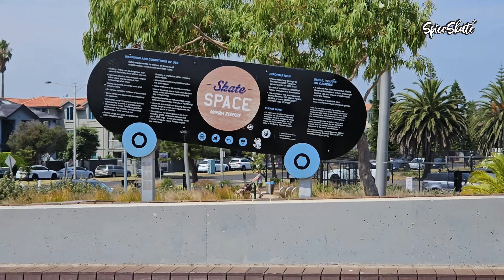Surfskate | 🌟🛹 Soaring through Sunny Skies: Witness Shane's Marvelous Bowl Tricks! 🛹🌟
Meet Shane, the professional surfskate extraordinaire, as he dazzles us with his epic bowl maneuvers using his trusty Spiceskate new generation Type x2 adapter! Each trick is an ode to dreaming bigger and pushing past limits. Join us as we embrace the exhilaration of stepping outside our comfort zones! 🌞✨